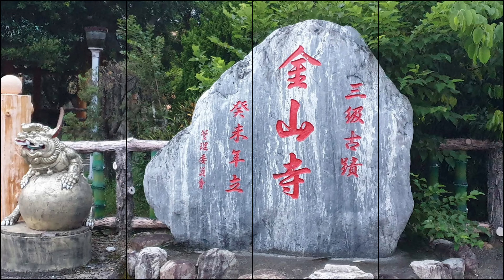金山北埔超馬~戀上超馬4K